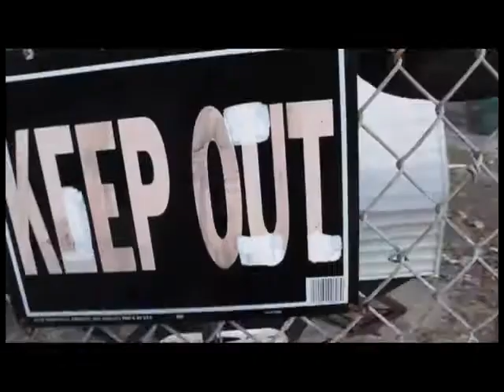Metaphysics and Ephniko - It's Official.mp4